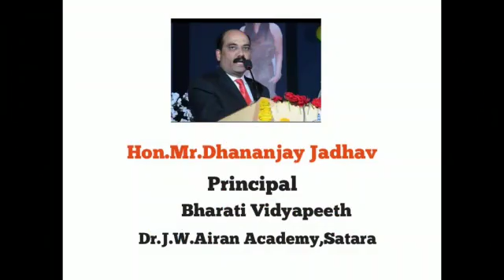Primary Paper Purse Making activity